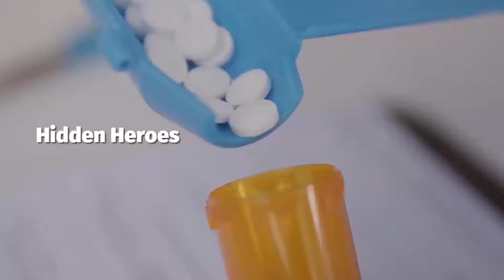Hidden Heroes!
Heroes are all around us.
Thank a HERO today!
DrakesHeroes.com
Homes For Heroes